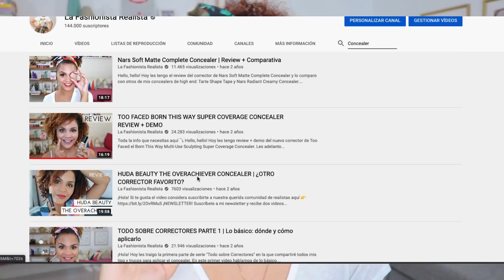EL KIT DE MAQUILLAJE BÁSICO PERFECTO 2021 🙌 ¡NO NECESITAS NADA MÁS!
¡Hola! Hoy les tengo la actualización para 2021 de "Crea tu kit básico de maquillaje" para principiantes, personas que quieren solo lo justo o que quieren tener un kit listo para ocasiones especiales. De este kit lo usarán todo, garantizado 😘

00:00 Porqué es buena idea armar un kit básico
1:49 Cómo evitar cosas que no vas usar
 2:54 Base de maquillaje
4:24 Correctores
6:08 Bronceadores
6:58 Polvos para fijar
7:56 Iluminadores
8:58 Rubores
10:22 Máscara de pestañas
11:34 Labiales
12:49 Cejas
14:05 Sombras

Lo que pondría en mi kit:
-ELF Camo CC Cream
-El Too Faced Born This Way Multiuse Sculpting Concealer
-El Bronceador Laguna de Nars
-Los Translucent Veil Powder de Hourglass
-El iluminador Opal de Becca
-O el Whisper of Guilt de MAC
-Los Putty Blushes en crema de ELF porque soy débil con un rubor cremoso
-La Sky High Mascara de Maybelline
-De las labiales tendría algunos de MAC, los Powder Kiss me encantan
-Para las cejas mi Gimme BRow de Benefit #3
-Y de sombras compraría la paleta Garden Variety de Colourpop

¿Necesitas ayuda para comprar los productos de belleza perfectos para ti y crear tu rutina? Agenda una cita

Mi top 3 de protectores solares 🌞

-Anessa Perfect UV Milk Sunscreen SPF50+ PA

Mi top 3 de bases de maquillaje para pieles mixtas/grasas 💜

- Estee Lauder Stay-in-Place Doble Wear Foundation (Yo uso el tono 4N2 Spice Sand)
- Nars Soft Matte Complete Foundation (Mi tono es Syracuse)
- Dior Backstage Face and Body Foundation (mi tono es 4W)

Mi top 3 de correctores 💕

-Too Faced Born This Way Multiuse Sculpting Concealer (tono Sand)
-Nars Soft Matte Complete Concealer (mi tono es Caramel)
-Hourglass Vanish Airbrush Concealer (tono Flax)

Visita mi página de Amazon para ver todos los tesoros que compro ahí

❤ Gana dinero comprando online usando Rakuten (antes Ebates).